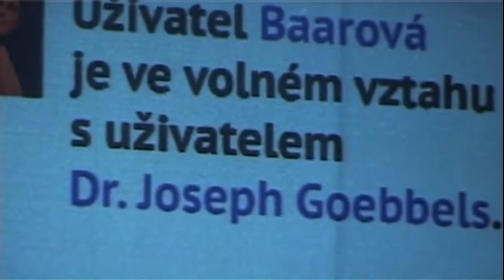Švandovo divadlo - Gottland (2011)